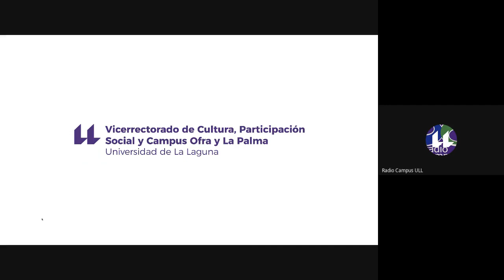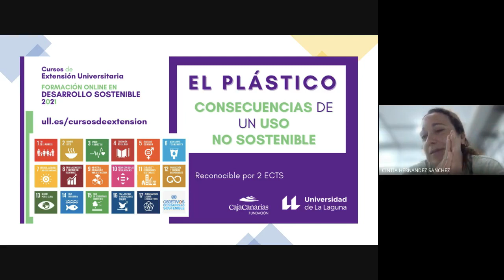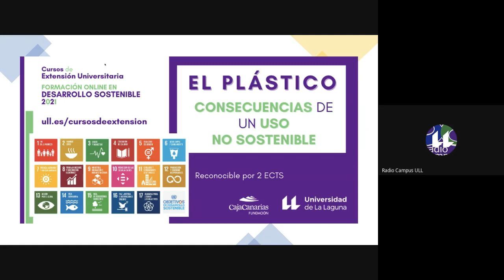CFDSL 2021 - El plástico. Consecuencias de un uso no sostenible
Entrevista concedida por Cintia Hernández Sánchez, responsable del Curso de Formación en Desarrollo Sostenible  2021 «El plástico. Consecuencias de un uso no sostenible» organizado por el Vicerrectorado de Cultura, Participación Social y Campus Ofra y La Palma de la Universidad de La Laguna.